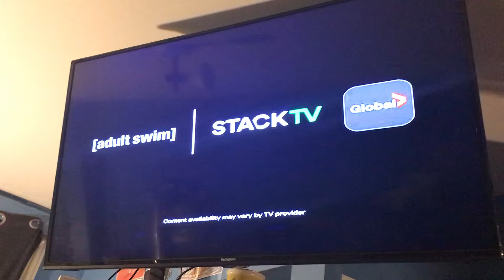ABC Spark Next: Liar Liar (2022)